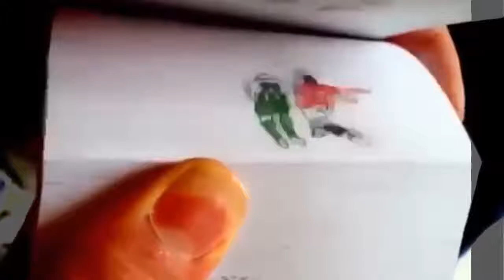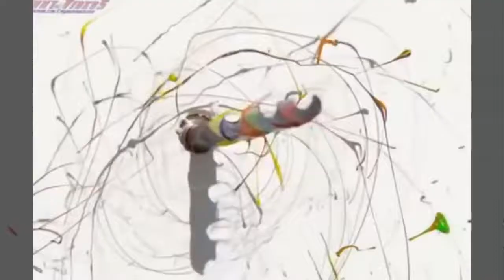Xem mà long cả con mắt,Tình huống rùng rợn nhất thế giới 9The most terrible situation in the world9